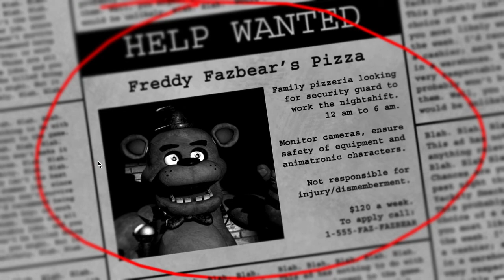Five Nights at Freddys Night 1